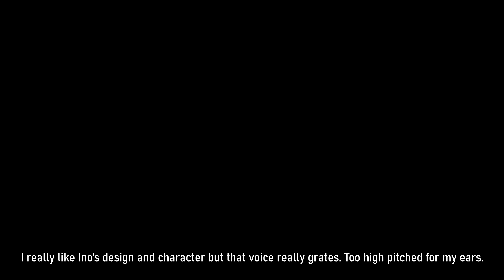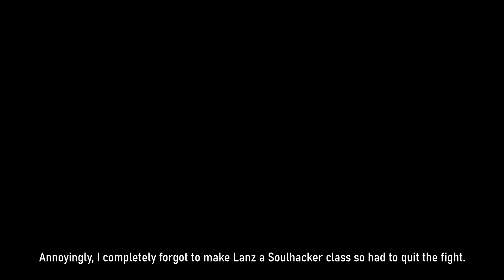Xenoblade Chronicles 3: Ep.130 - The Hope of Nopon Kind & Doomfang Caum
Hard Difficulty

00:00 - Hero Quest, The Hope of Nopon Kind
04:50 - Paroro
06:45 - The Nopon Eater
11:40 - OP Pollen Orb
21:32 - Nopon Eater Round 2
23:51 - A Blade and Driver
30:29 - Quest Complete
34:37 - Ether Sphere
38:14 - Unique, Doomfang Caum